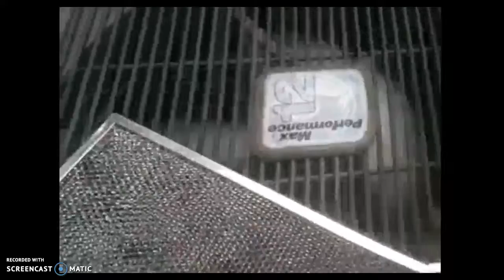Easiest way to dry EAC prefilters HVAC Maintenance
Electronic air cleaners